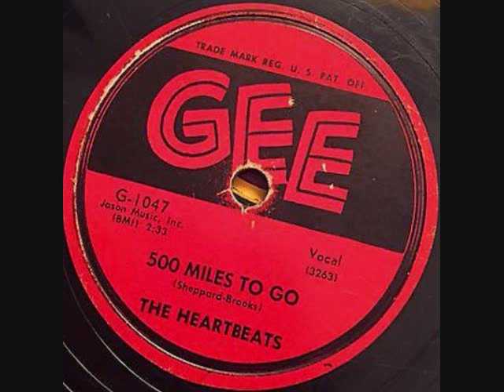HEARTBEATS 500 Miles To Go 1958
"Daddy" is almost home. to stay.